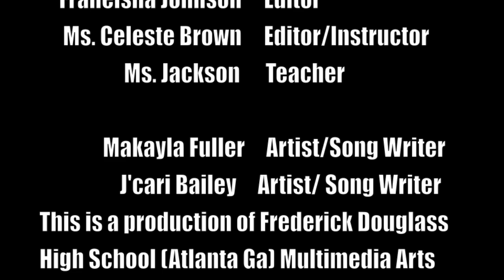Georgia Milestones Rap Frederick Douglass High School Atlanta, GA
I asked two of my talented students to write and perform a rap about  education. This rap was designed to motivate students as they prepared for the new state standardized test. This is more than a rap for me though. This is the reason why I teach.